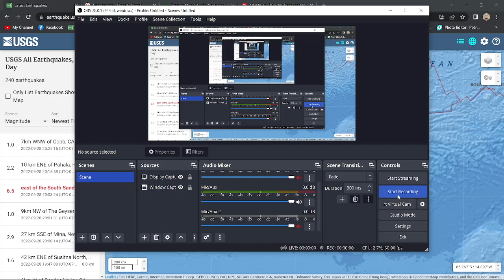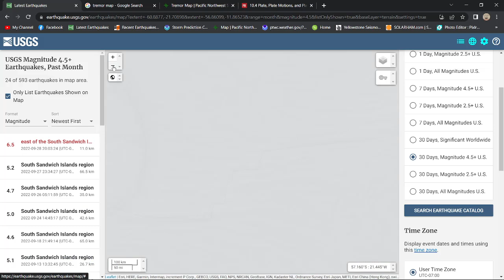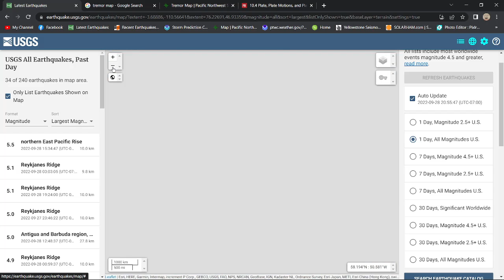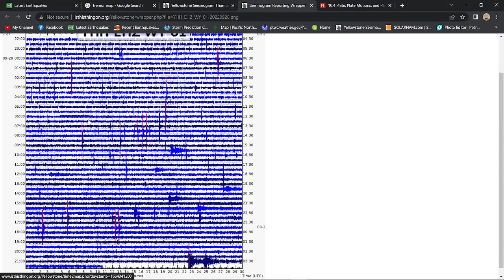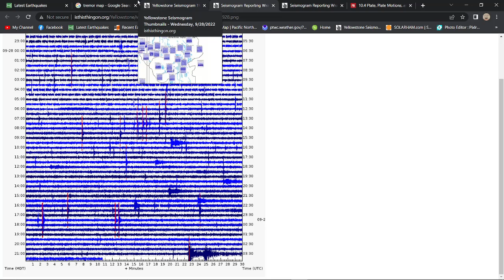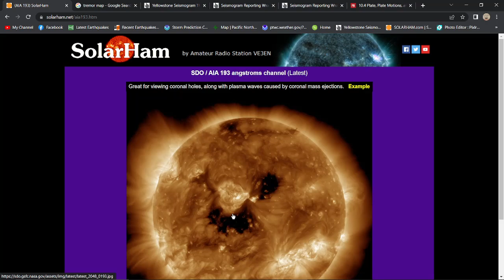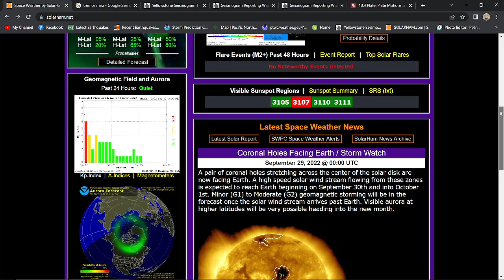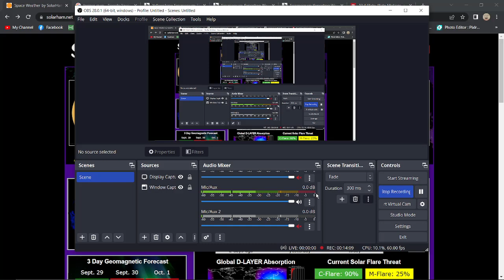6.5 Earthquake South Sandwich Fracture zone. G2 Solar storm forecasted. Wednesday night 9/28/2022